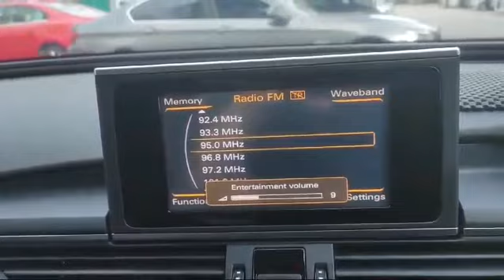AUDI A6 2.0 TFSI MU